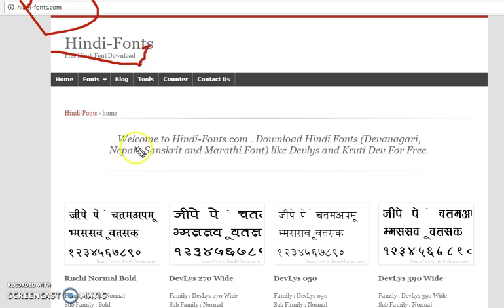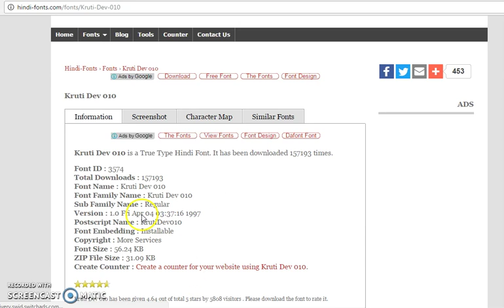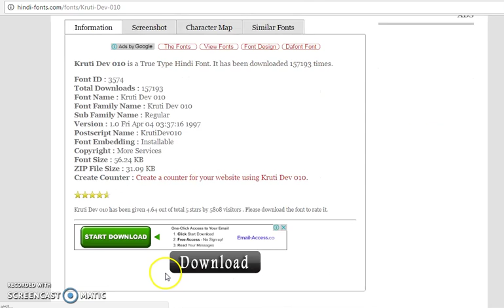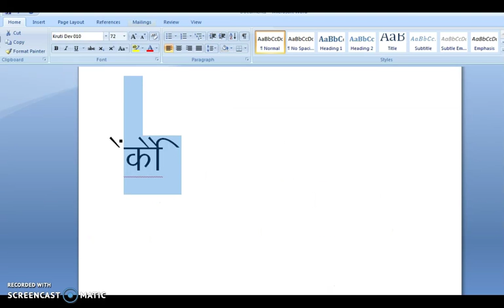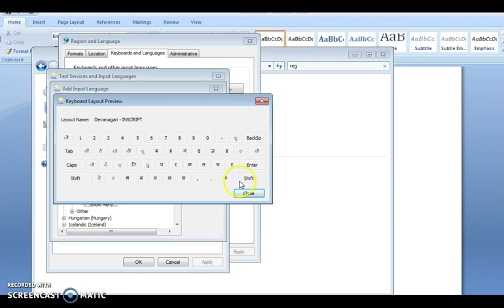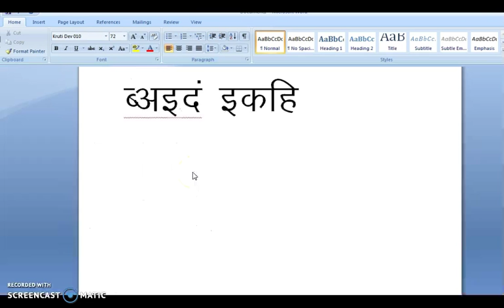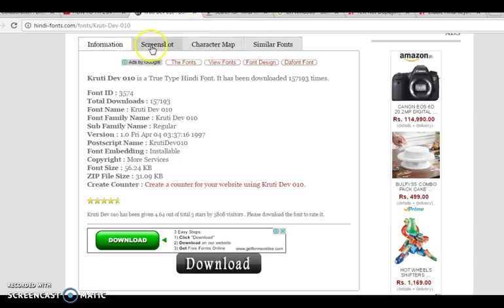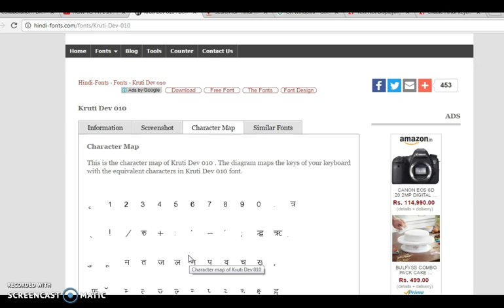How to Download & Install Hindi Fonts on Computer Kruti Dev Hindi Tutorial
10X your Leads. Traffic. Sales Free